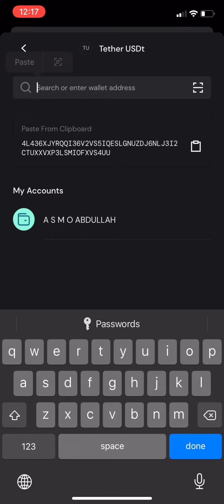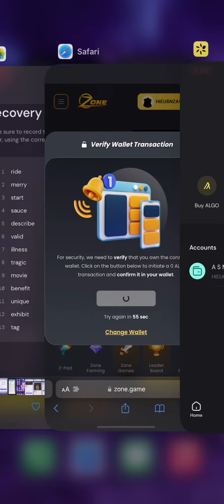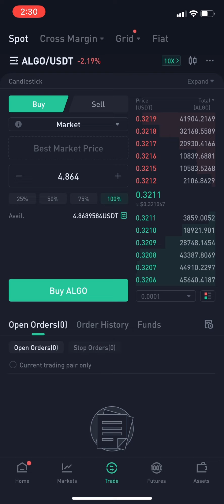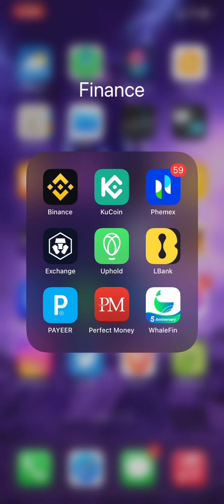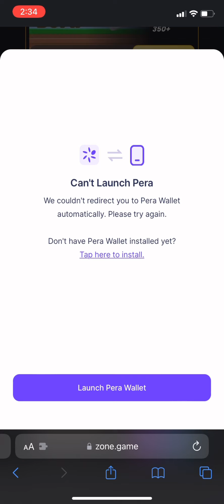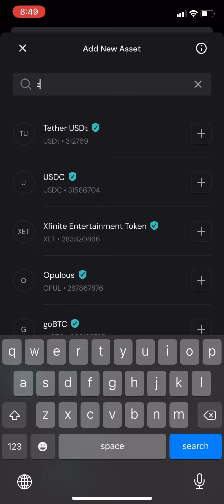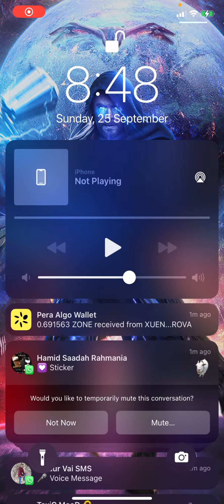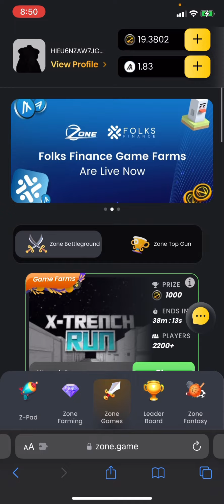Play Game And Earn 5-10$ Everyday || Zone Game || Para Algo Withdraw Proof Hindi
Referral: rBJ3UJ9

Referral : CPA_00X9RW8RRG